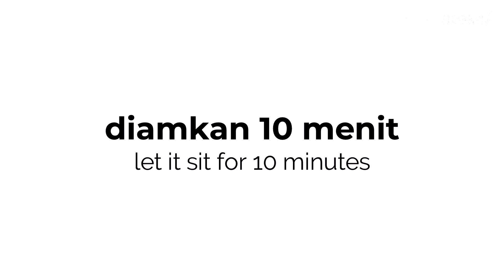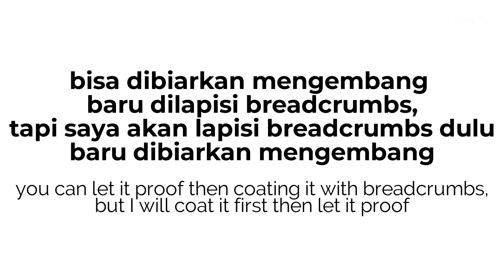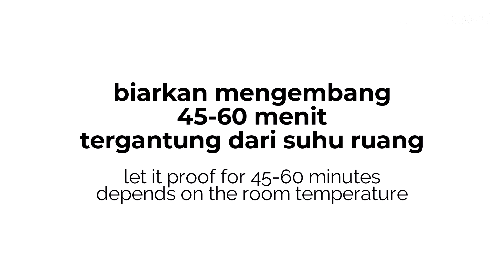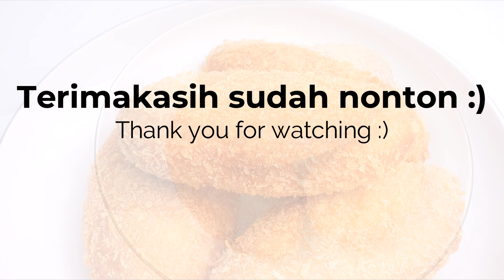ROTI GORENG ISI KARI KENTANG // CURRY BREAD (KARE PAN)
Helooo, kali ini saya bikin roti goreng isi kari. Sebelumnya saya pernah bikin roti goreng isi sapi tapi kali ini isiannya beda dan adonannya juga beda :) Isinya saya pake kentang, tapi ini bisa dicampur juga dengan wortel atau ayam, dan adonan rotinya saya pake adonan donat yang pernah saya bikin sebelumnya. Hasilnya krenyes2 empuk dan isiannya pun ada gurih dan pedasnya dikit. okeee, selamat mencobaa

RESEP ROTI GORENG ISI KARI

Bahan-bahan :
(*Saya juga tuliskan konversi gram-cup dengan catatan : sendok yang saya pakai adalah sendok takar. cup yang saya pakai adalah cup 240 ml. 1 cup=16 sdm. 1 sdm=3 sdt)

Isian Kari Kentang
1 kentang besar (250g), kukus dan potong kotak kecil (bisa ganti sebagian dengan wortel atau ayam)
1/2 bawang bombay sedang, cincang
1 siung bawang putih, cincang
1 sdm minyak goreng
1 sdm bubuk kari
1/4 sdt kaldu ayam/jamur bubuk
1 sdt cabe bubuk
1/4 sdt garam
1/4 sdt gula
1/4 sdt merica
1 sdt tepung maizena
3 sdm air (akhirnya saya tambahkan sampai 6 sdm)

Adonan Roti
125g (1 cup) tepung terigu protein tinggi
125g (1 cup) tepung terigu protein sedang
30g (2 1/2 sdm) gula (saya pakai gula pasir yang diblender)
10g (4 sdt) susu bubuk
1 sdt ragi instan
1/8 sdt baking powder
2 kuning telur
110-120ml (1/2 cup) susu dingin (atau sampai berat kuning telur + susu = 140-150ml)
38g (2 sdm + 2 sdt) mentega/margarin
1/2 sdt garam

Tepung roti kasar
telur (bisa diganti dengan campuran 30g tepung terigu + 60ml air)

CURRY BREAD / KARE PAN RECIPE
Makes about : 12 pieces

Ingredients :
(*I also wrote the gram-cup conversion with some notes : the spoon that I used is a measuring spoon. The cup that I used is a 240ml cup.  1 cup=16 tbsp. 1 sdm=3 tsp)

Potato Curry Filling
1 big potato (250g), steam it and cut it into a small cubes (you can mix it with carrot or chicken)
1/2 medium size onion, chopped
1 clove garlic, chopped
1 tbsp cooking oil
1 tbsp curry powder
1/4 tsp chicken/mushroom powder
1 tsp chili powder
1/4 tsp salt
1/4 tsp sugar
1/4 tsp pepper
1 tsp cornflour
3 tbsp water (at last I add it until 6 tbsp)

Bread Dough
125g (1 cup) bread flour
125g (1 cup) all purpose flour
30g (2 1/2 tbsp) superfine sugar
10g (4 tsp) susu bubuk (milk powder)
1 tsp instant yeast
1/8 tsp baking powder
2 egg yolk
110-120ml (1/2 cup) cold milk (or until the weight of egg yolk + milk = 140-150ml)
38g (2 tbsp + 2 tsp) butter/margarine
1/2 tsp garam (salt)

Breadcrumbs
egg (you can replace it with the mixture of 30g flour + 60ml water)